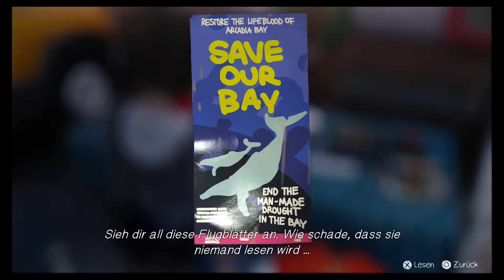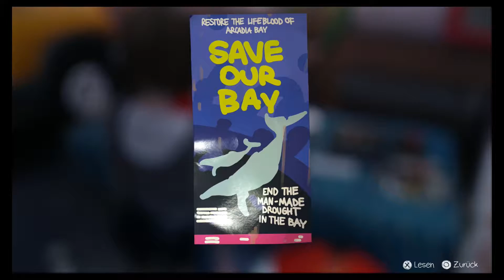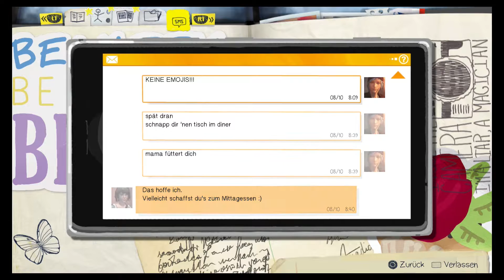Life Is Strange - Frühstück im Two Whales Diner (Let's Play German PS4) Part 6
Endlich Zeit zum frühstücken, das Zimmer ist wieder aufgeräumt, danke Victoria, Kate hat ihr Buch zurückbekommen. Also auf zum treffen mit Chloe im Two Whales Diner.

Also Freunde des schlechten Geschmackes, schnallt euch nicht an denn Arlekin ist euer Kapitän und die Ratten und der Kapitän verlassen als erstes das Schiff.